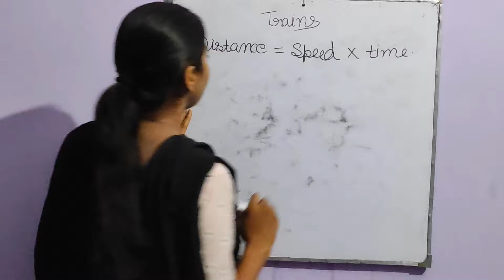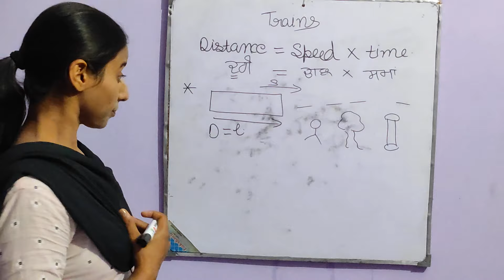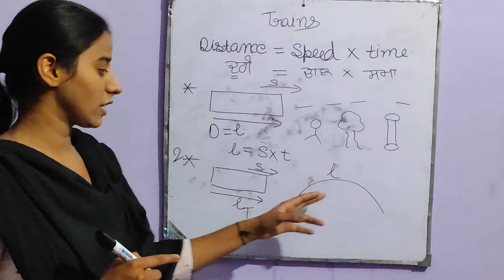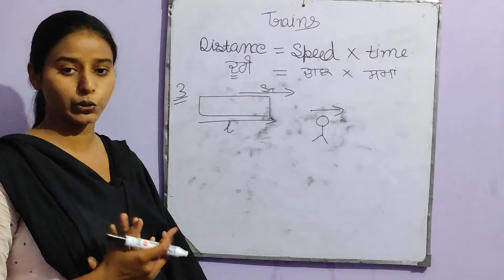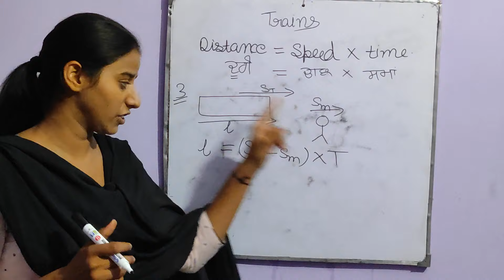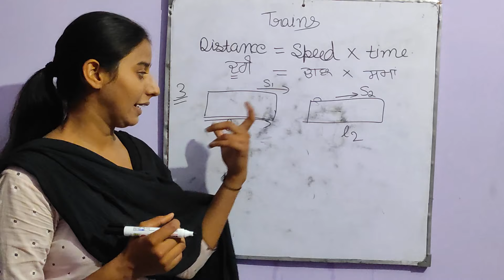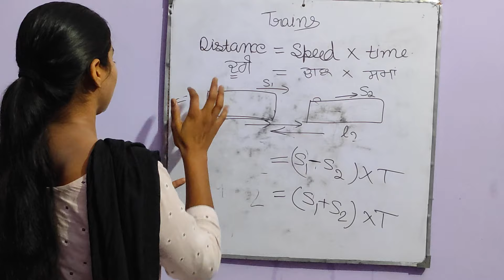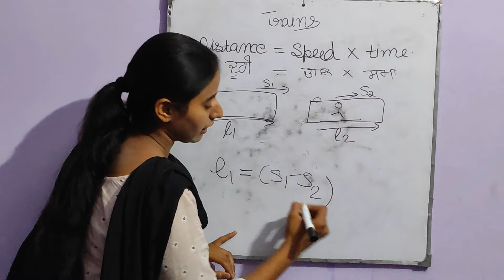Trains Concept Basic | Time Speed And Distance Tricks | Distance Formula | Punjab Patwari | Police